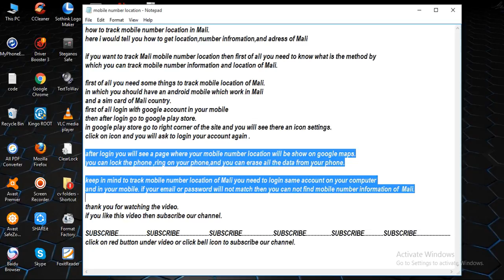track mobile number location in Mali [ tech ]